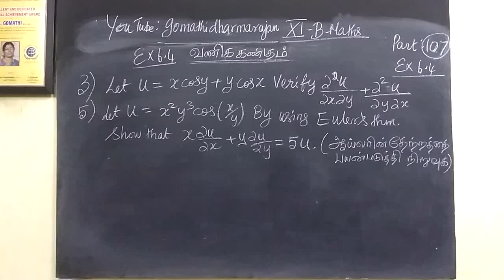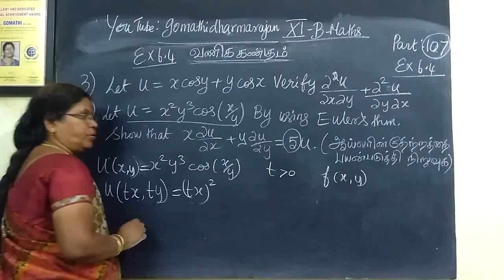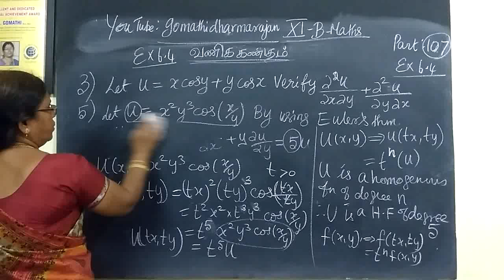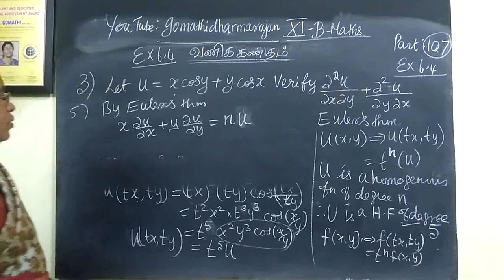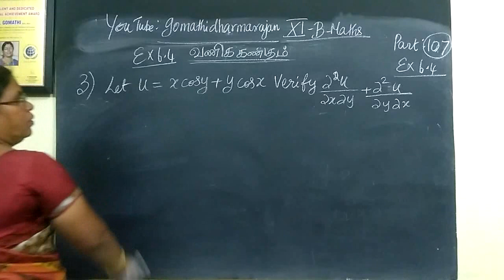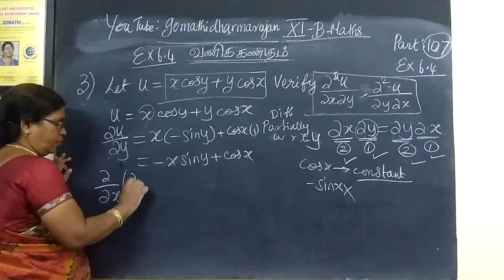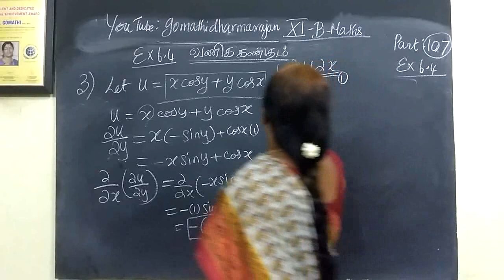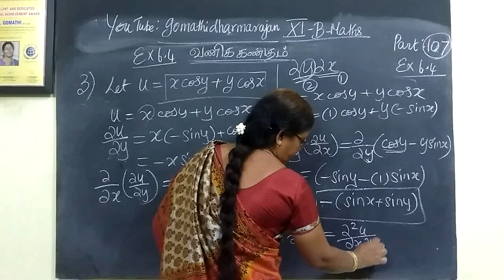11th B Maths [Part-107] Ex-6.4-3 and 5 -வணிககணிதம் வகை-பயன்பாடு Diff calculus-Gomathidharmarajan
11th B  Maths [Part-107] Ex-6.4-3 and 5 -வணிககணிதம் வகை-பயன்பாடு Diff calculus-Gomathidharmarajan